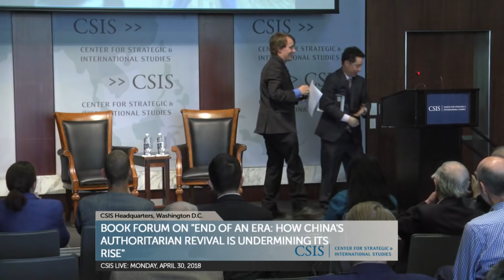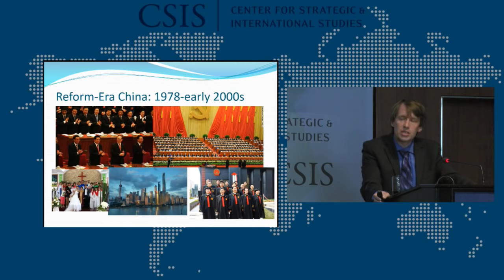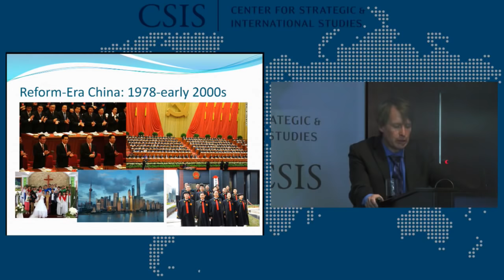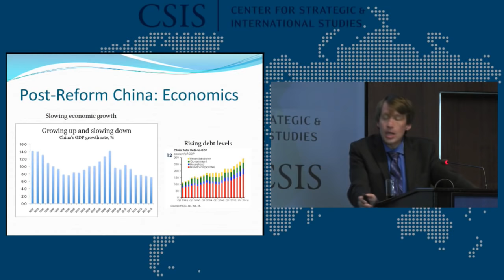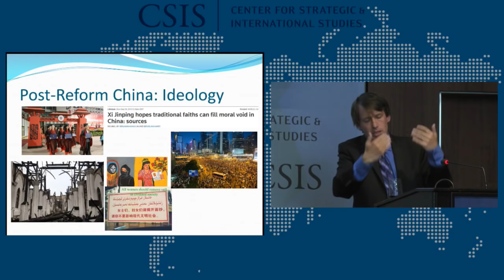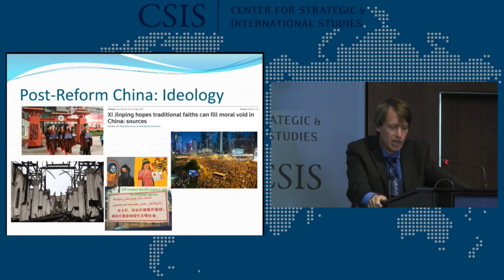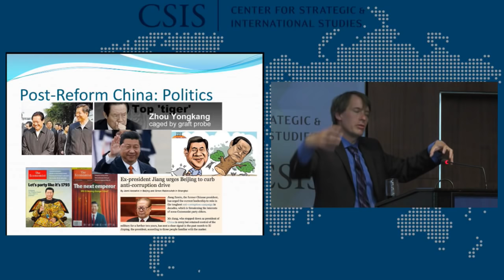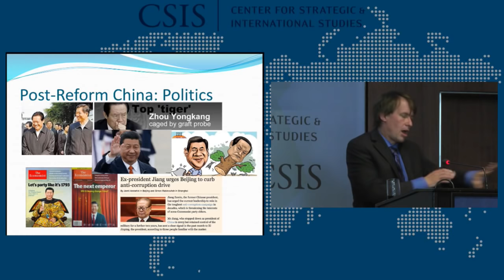Book Forum on "End of an Era: How China's Authoritarian Revival is Undermining Its Rise"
Please join the Freeman Chair in China Studies on April 30th for a discussion of Fordham University Law Professor Carl Minzner's latest book, End of an Era: How China's Authoritarian Revival is Undermining Its Rise. End of an Era tells the story often hidden behind China's "standing up" and its staggering economic growth over the last two decades. Drawing on his experience as a long-time expert on Chinese law and governance, Minzner's book offers a timely and in-depth assessment of China under Xi Jinping and the implications of a revival of authoritarian rule in China.